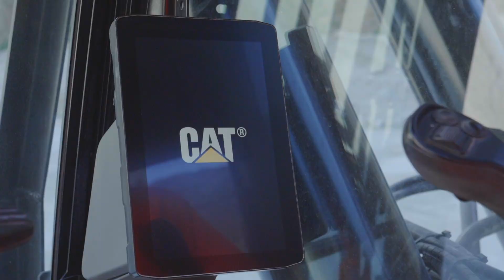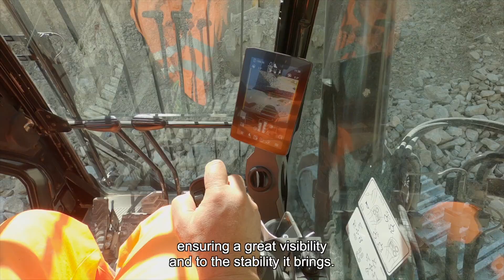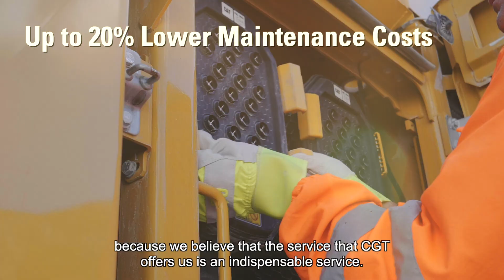Nuovo 352 Cat Next Generation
La gamma degli escavatori Cat Next Generation si arricchisce del nuovo 352 da 52 t. Scopriamolo insieme sul campo con il nostro storico Cliente Cave Salvi di Piobbico (PU).